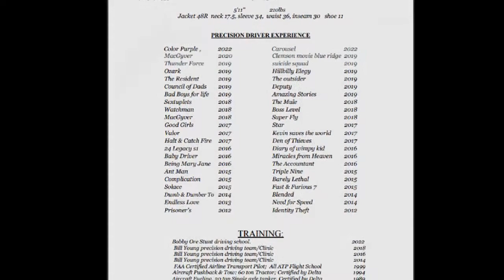Precision Driving Demo 2022